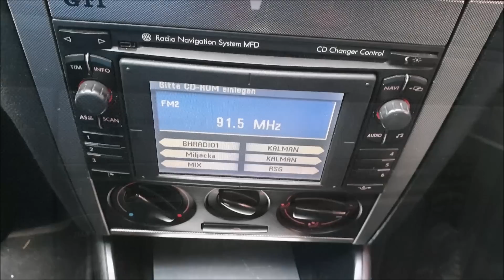NAJBOLJA ČETVORKA U SARAJEVU? 🤔 GOLF 1.9 TDI HIGHLINE (JUBI)